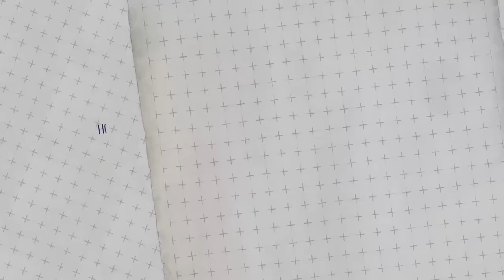Nhật Ký Ban Công | Tập 17 | Làm mới mối quan hệ cũ | Minh Tú x Lan Khuê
Cuộc đời mỗi người sẽ có những mối quan hệ cũ, theo dòng chảy cuộc đời, có mối quan hệ mãi mãi dừng lại, có mối quan hệ bắt đầu chớm nở những điều mới mẻ. Làm mới mối quan hệ cũ cũng là một trong những điều thú vị trong cuộc sống vốn dĩ quá nhiều áp lực này.

Cùng Lan Khuê, Minh Tú ngồi lại bên nhau, ôn lại thanh xuân, giải bày chuyện cũ, để thấy cuộc đời vẫn đẹp làm sao, khi gieo một niệm lành, bước tới một bước, nở một nụ cười, lựa chọn một cái ôm, lắng nghe và chia sẻ biết đâu người bạn năm nào, sẽ xích lại gần bạn hơn.
Nhật Ký Ban Công sẽ phát sóng định kì vào lúc 20h00 thứ 4 hằng tuần kênh YouTube Minh Tú Official - phát lại trên App VieON. Streaming trên Spotify và Voizfm nhé.